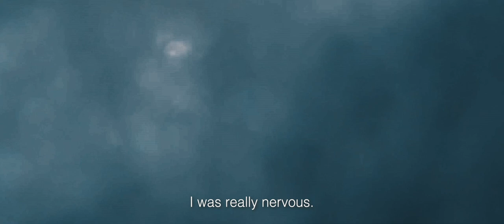Lima Games: Maria Fernanda Reyes - committed to the long run - Arup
This video introduces Maria Fernanda Reyes, a local Peruvian who spent much of her childhood on a beach where she taught herself to swim and eventually surf. She is now Peru’s top female longboarder and won a Silver medal after suffering a broken board in the first round and having to pass to the finals via the knockout route in the Pan American Games, 2019.

Working on the delivery of the Pan American and Parapan American Games in Lima 2019, our objective of reaching the finish line reminded us of the determination others take to reach their goals. We realised that there was more legacy being built than just the venues for this major event.

Find out more about our work in the Lima Games, and the legacy of the games

MAFER (Shortlist)

Additional Footage: Lima 2019, Lima 2019